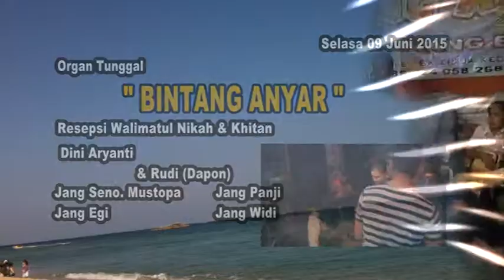ORGAN TUNGGAL BINTANG ANYAR || BPK. ANDA (PEDUL)- IBU. ATIKAH || 9 JUNI 2015